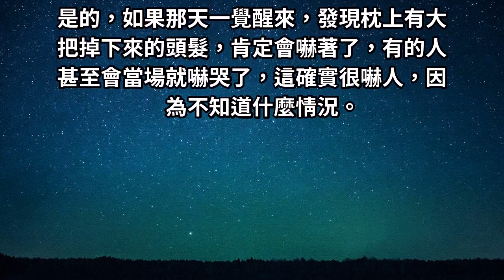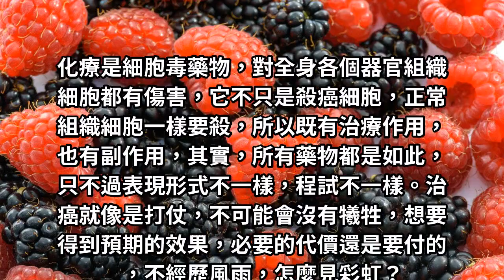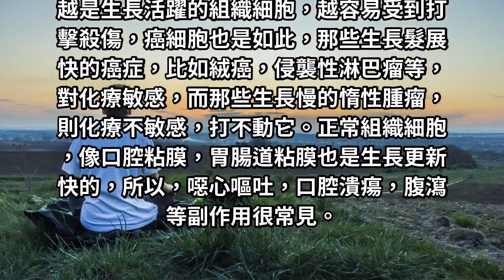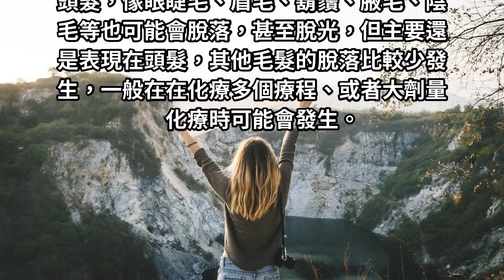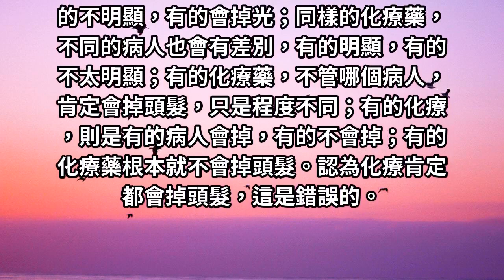化療到底為什麼會掉頭髮，掉頭髮應該怎麼辦：你一定要知道！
一提到化療，我想很多人的第一反應就是會掉頭髮，這可是很讓人恐怖的事。你想啊，如果你平時無緣無故突然大把大把掉頭髮，你還不會嚇死啊？